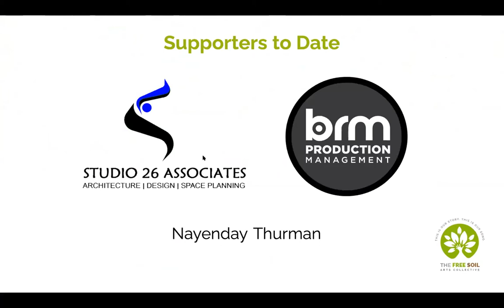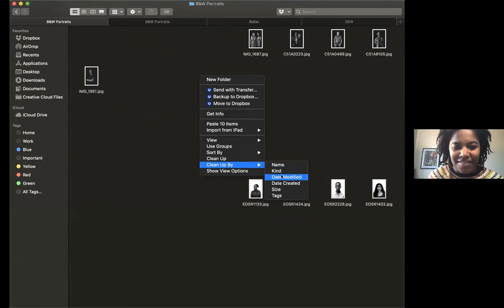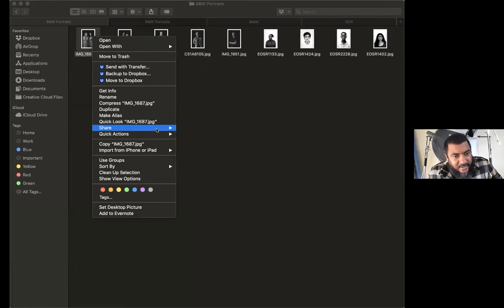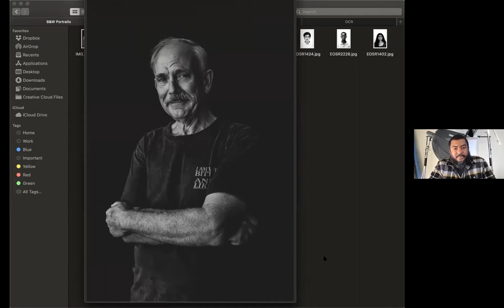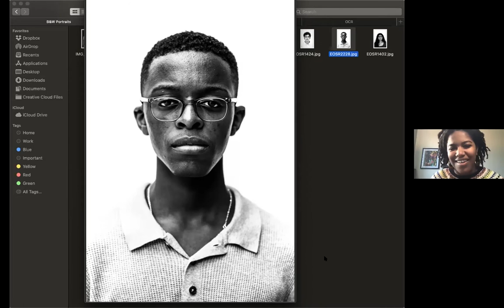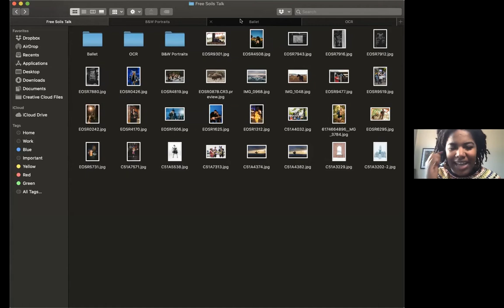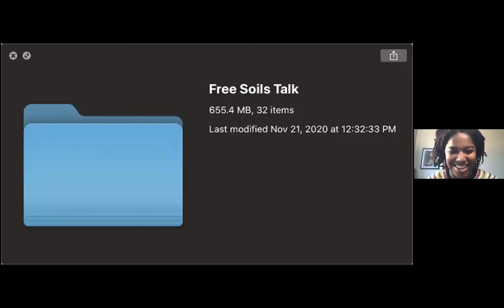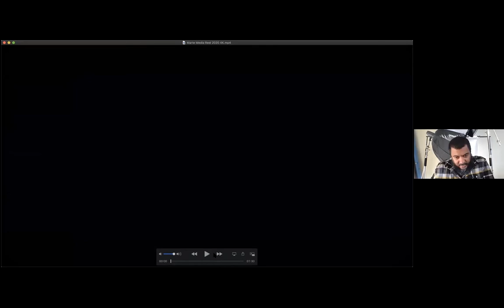Vital Voices Series Ep. 3 - Henry Marte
The Vital Voices Series, presented by Enterprise Bank, is a six-part digital featuring in-depth discussions with artists of color in Massachusetts' Merrimack Valley.

On Episode 3, we site down with Henry Marte, filmmaker, photographer, and owner of Marte Media martemedia.com.